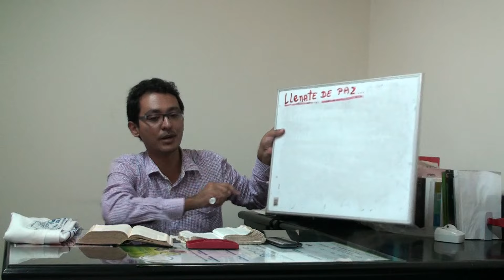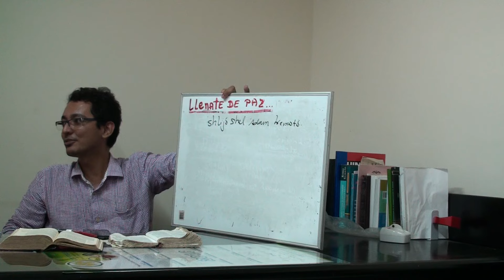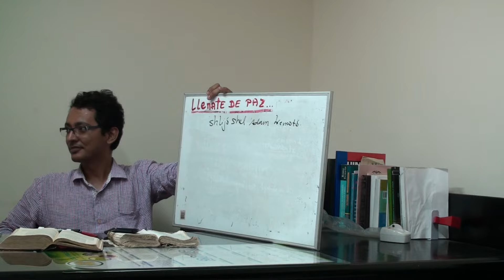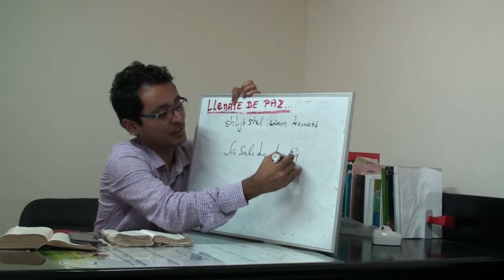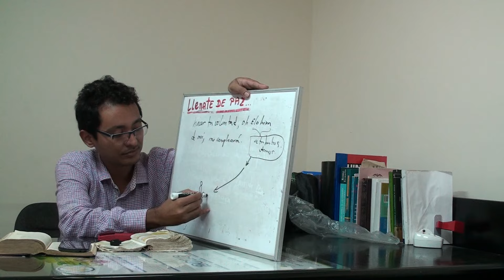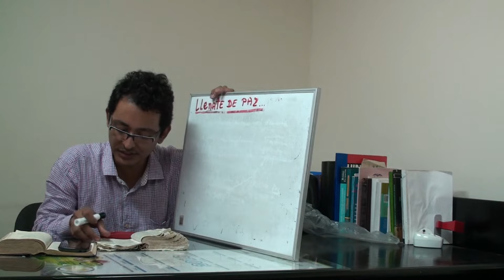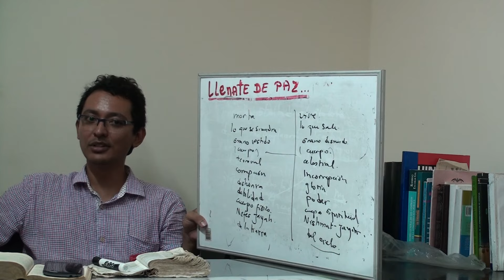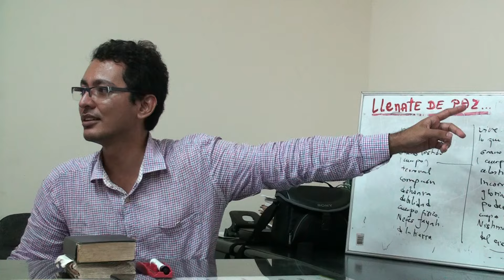Evangelio segun Marco Parte 20 cap 6 Shalíaj - ¿Qué es Apóstol?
Exposición acerca de la Palabra Apóstol que tanto se ha distorsionado en nuestros días.